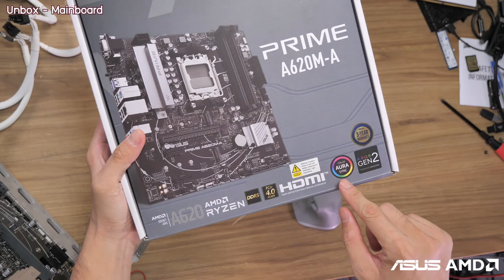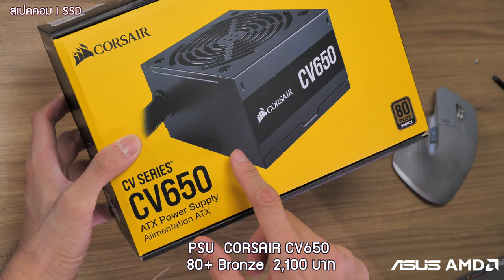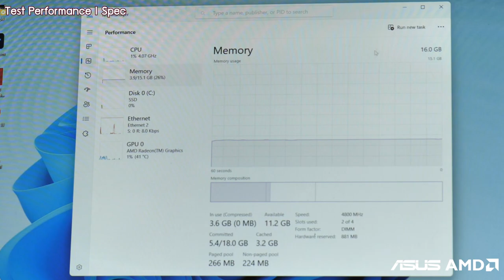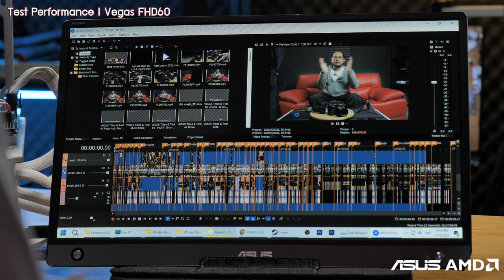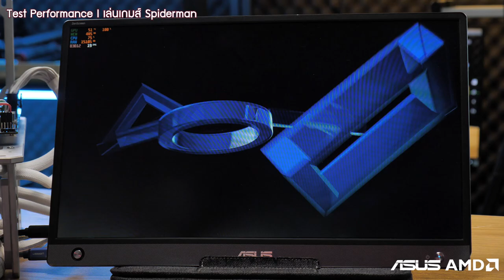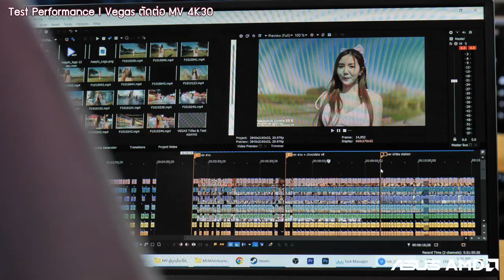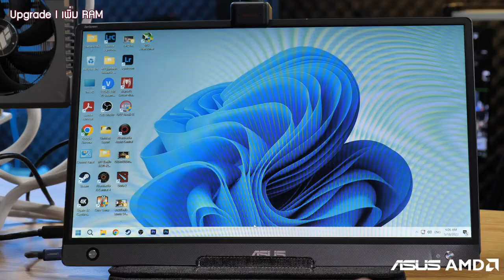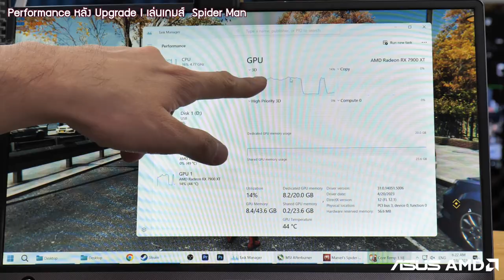รีวิวเมนบอร์ด+ซีพียูคู่สุดคุ้ม ASUS Prime A620M-A + AMD Ryzen 5 7600 ประกอบพร้อมเก็บเงินไปอัพเกรด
รีวิวเมนบอร์ด+ซีพียูคู่สุดคุ้ม ASUS Prime A620M-A + AMD Ryzen 5 7600
คู่ประกอบคอม พร้อมเก็บเงินไปอัพเกรดอนาคต สำหรับทำงาน-และเล่นเกม

ถ้าคุณมีงบ 20000 บาท และยังอยู่ในช่วงอยากได้ของใหม่ แต่งบจำกัด
ขอเอามาใช้ก่อน เดี๋ยวค่อยไปอัพเกรด ค่อยไปซื้อการ์ดจอใหม่ ใช้ตัวเก่า ว่าไป
แนะนำคู่บอร์ด + ซีพียูสุดคุ้มประกอบไปก่อนคือชิพ A620 + Ryzen 5 7600 ครับ

เอาราคาไปก่อน เมนบอร์ด  ASUS Prime A620M-A  ราคา 4790 บาท ประกัน 3 ปี
เมนบอร์ดชิพเซต A620 ที่รองรับ Socket AM5 ของ CPU AMD Ryzen 7000 series
เป็นบอร์ดรุ่นต่ำสุด โมเดลกลางๆ ที่ไม่ฟิตจนเกินไป พอร์ท USB + Slot Ram เยอะหน่อย

สเปคโดยทั่วไปคือ
เมนบอร์ดไซส์ m-ATX 24.4 cm x 24.4 cm
- PCB 6 Layer ลดความร้อนสะสม ช่วยให้การส่งข้อมูลได้มีประสิทธิภาพ
-รองรับ CPU AMD Ryzen 7000 Series และ Integrated AMD RDNA™ 2 Graphics
-รองรับ Ram DDR5 Dual Channel 4 slot (Max สุด 128GB) รองรับ AMD EXPO OC Profile
-ภาคจ่ายไฟมีฮีทซิงค์ระบายความร้อน / shipset A620 fanless
-PCIe gen4 x16
-PCIe gen3 x1 x2 slot
-Dual SSD M.2 2280 (PCIe gen4 x4) x2
-SATA3 6.0 Gb/s x4 slot

และพอร์ทเชื่อมต่อ back I/O Panel
-Displayport 1.4 (รองรับถึง 8K60 / HDR)
-HDMI 2.1 (รองรับถึง 4K60 / HDR)
-VGA Port
-ปุ่ม BIOS Flashback Button
-USB 3.2 Gen1 Type-A 5Gbps x2
-USB 2.0 x4
-Realtek Gigabit LAN RJ45
-PS2 port Keyboard/Mouse
-3.5mm Audio Jack

front Panel
-USB 3.2 Gen1 Type-A 5Gbps x1
-USB 3.2 Gen1 Type-C 5Gbps x1
-USB 2.0 Type-A x4

รองรับ AURA Sync RGB
รองรับ Windows 10/11
วันนี้มาลองเมนบอร์ดรุ่นต่ำกับ CPU ตัวกลางสุดคุ้มราคาไม่แพงแต่แรงโคตรๆ
 CPU Ryzen 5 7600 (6 cores 12 threads) - ราคา 8,790 บาท
TDP 65W กระบวนการผลิต 5nm
และมี Integrated Graphics AMD Radeon Graphics
เมนบอร์ด + CPU = 4790 + 8790 = 13580 บาท
แรมซื้อใช้ไปก่อน  16GB —- Kingston Fury Beast 8*2 DDR5 5200MHz —- 2,690 บาท
SSD 500GB พอ —- Kingston NV1 500GB —-- 1250 บาท
PSU : CORSAIR CV650 80+ Bronze —--- 2100 บาท
Case : อีก 1600 บาท จบ / Test base ก็ 2800 บาท
รวมนะ ก่อนอัพเกรด ซื้อมาใช้ก่อน เคสธรรมดา
13580+2690+1250+2100 = 19620 บาท

1.หัวใจคือบอร์ดและ CPU ต้องไม่แพง
2.การ์ดจอใช้ตัวเก่า หรือ ใช้ Onboard [GPU] ไปก่อน
3.SSD RAM ใช้แบบเดิม set นี้ไปยาวๆได้ ค่อยอัพเกรดทีหลัง

ใช้โค้ด ASAYHI ลด 3% ทุกชิ้น  (ยกเว้นตัวที่จัดโปรอยู่แล้ว)*
ลิงค์ของประกอบถ้าสนใจตัวไหนในคลิป จิ้มโลด ;